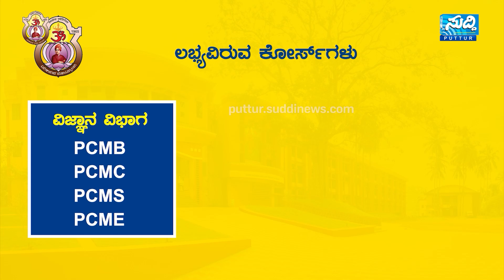Suddi News Bulletin | 14-05-2023 | Sudi News Puttur